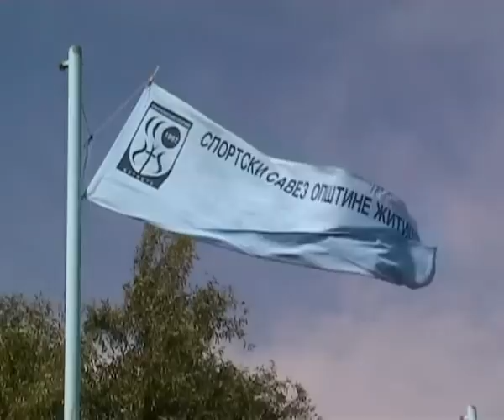SKOLSKI SPORT - FUDBAL